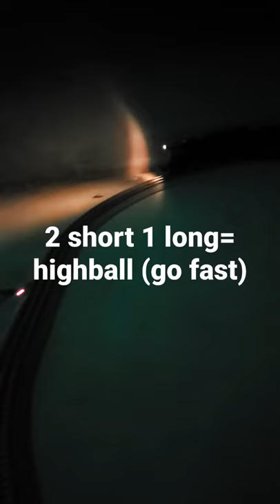Different Whistle Signals and their meanings